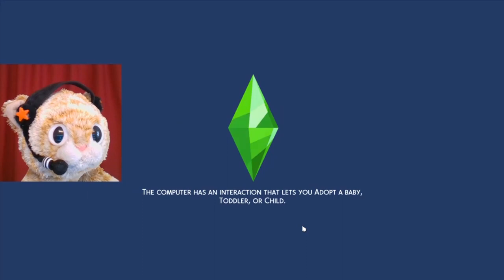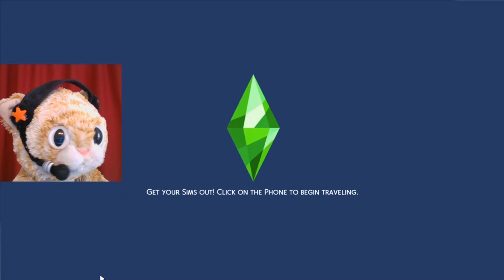HUR FAMILY LEFT HUR ASHES IN A BAR! 😿🔶👪 | Let's Play Loki's Story | Sims 4 Gameplay S1E16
Loki buries Nancy, checks out the No Drama Llama, then cheers himself up at Moar Infinite Happyness.

GET SOCIAL

CREDITS